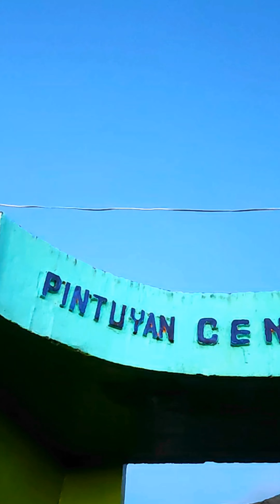First Time Scouting for these little ones.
So pleased that these adorable babies got a taste of what scouting is like while they are young. Letting youngsters have fun, naturally under parental supervision of course.❤️💚
Boy Scouts and Girl Scouts campfire opening. 🔥